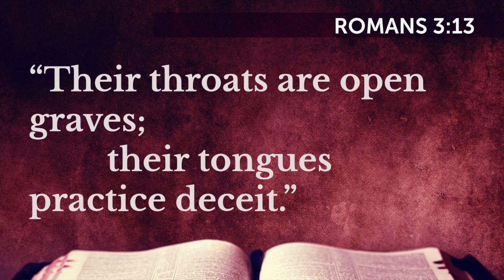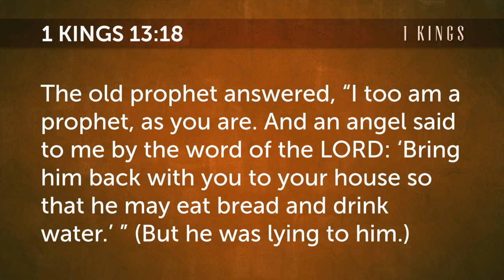Evange Obi: Prayer against deceptive spirit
Their tongues practice deceit